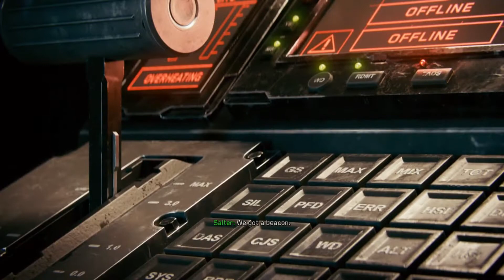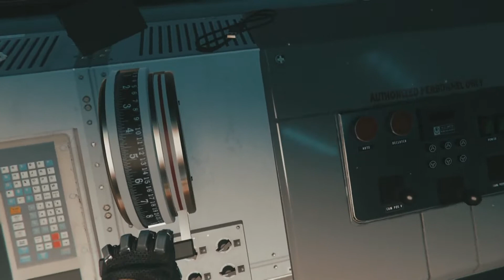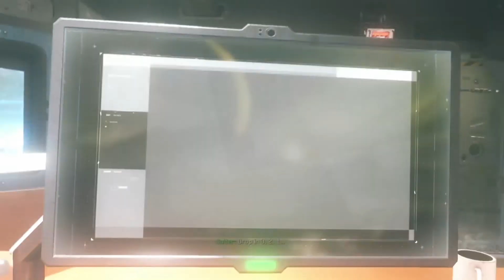CALL OF DUTY: Infinite Warfare | Story & Cutscenes | Episode 4: Ambush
Episode 4: Ambush

Infinite Warfare is set in the distant future, after Earth has been stripped of its natural resources as a result of population growth and industrial expansion, prompting the nations of the world to unite together and form the United Nations Space Alliance (UNSA), a political organization that handles matters related to trade, travel, land claims and all efforts relating to human space colonization. The residents of Earth rely on colonies established elsewhere in the Solar System in order to mine planets and asteroids for resources. The value of these outposts, however, attracts militant radicals who seek to control them; an action which could place the countries of Earth in a very unfavorable position. In response, the UNSA is defended by the Solar Associated Treaty Organization (SATO), a coordinated military structure that defends Earth and the UNSA's holdings.